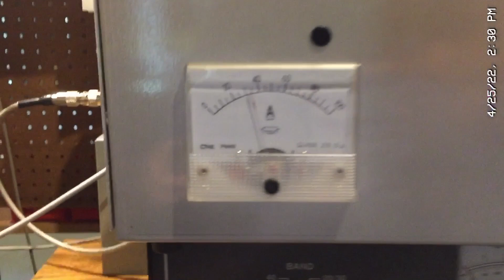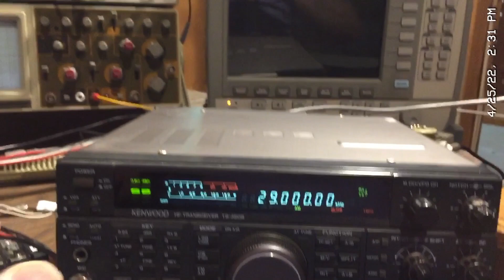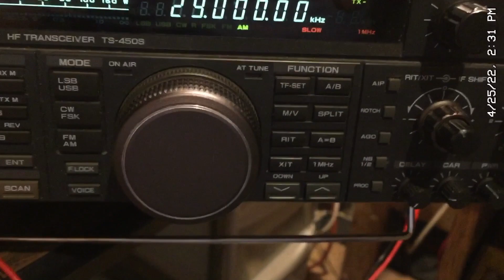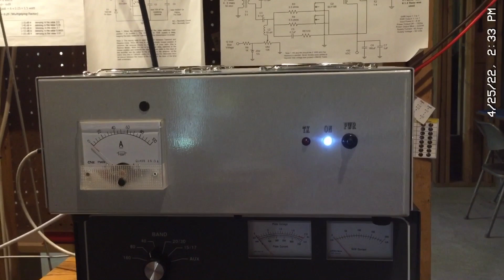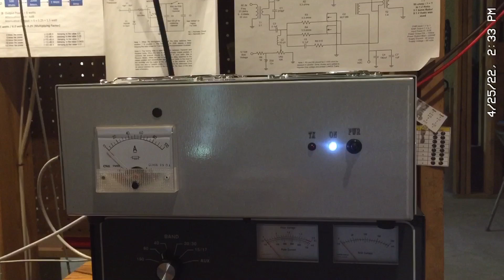LDMOS 1500w Amp For Sale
For Sale -  A brand new 1500 watt RMS  Dual LDMOS Amplifier with 54VDC /50 Amp Power Supply included. The Amplifier is designed for the High Frequency Band (1.8 to 30MHz) and supports all modes of operation including CW, AM, FM, SSB, FT8, etc. Units ships with schematic and operating manual.  I also provide free technical support by email or Phone.
Price $1899.00 Plus Shipping

Product Description:

Single Board with 2 Genuine Ampleon BLF188XR LDMOS Transistors
Includes a used 50A / 54VDC power supply / 240VAC  Mains
Power Output  1500watts RMS and up to 2000 watts PEP (PEP depends on Radio)
Current Draw 38 to 40 amps
Efficiency 73%
Input attenuation -6dB
Input power 10 – 20 watts RMS
Operating Class AB
Frequency Range 1.8 to 30MHz (40% power on 6 meters)
Enclosure includes a second heatsink and copper heat spreader